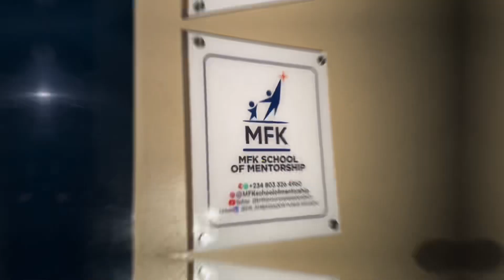MFK SCHOOL OF REAL ESTATE MENTORSHIP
Watching my dream come to pass gradually 💃💃.

We thank God for how Far we have come.

MFK SCHOOL OF MENTORSHIP to the World 💃💃💃.

Loading….

80% Complete.

Thank you to everyone who has registered and paid for their Mentorship Classes.

1st Co-Hort will be in July.

We can only take 20 People in every Co-Hort because it’s going to be a Very Personalalized Real Estate Mentorship.

There is a 1 Month, 2 Months and 3 Months Program so you can choose the one that works best for you.

You need to see our Syllabus and Speakers/Mentors of this MFKSCHOOLOFMENTORSHIP, we are taking REAL ESTATE MENTORSHIP to another Level here o.

If you have not registered and paid and you know you need this Mentorship in your Real Estate Career, send a DM now because class is almost full.

Special Thanks to our Dean of MFK SCHOOL OF MENTORSHIP for all the Planning, Strategies and Support.

For all who have registered, see you in Class (Online and Physical) soon.